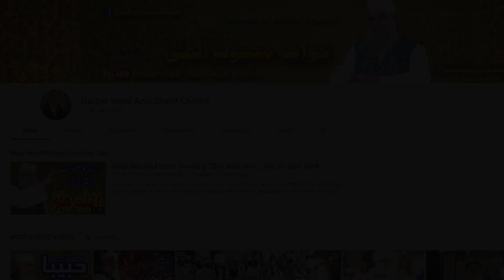Enthusiastic Beautiful Welcome in Indonesia 2K19 || Hazrat KHaWaJa MEHBOOB ELAHI Sahib